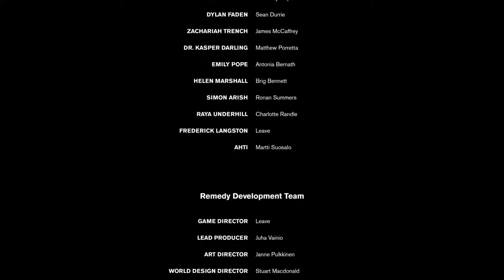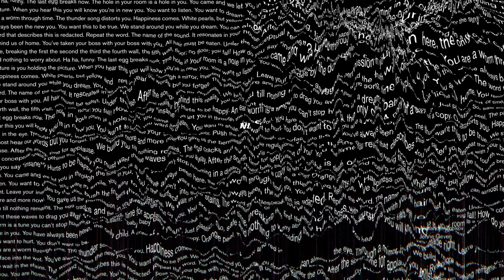CONTROL Gameplay Walkthrough Part 11 Ending [1080p HD 60FPS]